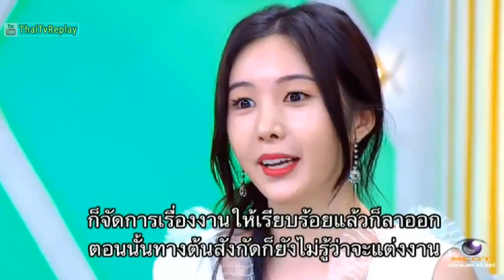ชินจูอา & ศราวุฒิ คู่รักข้ามขอบฟ้า หวานกว่าซีรี่ส์เกาหลี - VVIP วีวีไอพี 18 สิงหาคม 2557 FULL [HD]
. VVIP วีวีไอพีล่าสุด วีวีไอพี ชินจูอา FULL “วีวีไอพี” เปิดใจ ชินจูอา แต่งงาน “คู่รักข้ามขอบฟ้า” หวานกว่าซีรี่ส์เกาหลี! Shin Joo Ah & Sarawut
หนุ่มหล่อทายาทสีเจบีพี ศราวุฒิ รัชนกูล ควงภรรยาสุดสวย ชินจูอา ดีกรีนางเอกซุป’ตาร์เกาหลี มาเปิดใจถึง รักข้ามขอบฟ้าสุดหวาน แถมเผย เทคนิคพิชิตหัวใจซุป’ตาร์ ให้ฟังแบบจัดเต็ม
งานนี้เวรี่เวรี่วีไอพีเข้าไปอีก เมื่อสาว ชินจูอา ขอโชว์เสน่ห์ปลายจวักแบบเกาหลี ที่แว่วมาว่าใช้ มัดใจคุณสามี ได้อยู่หมัด! รอดูใน “วีวีไอพี” จันทร์นี้
สี่ทุ่มสี่สิบ ทางโมเดิร์นไนน์ทีวี